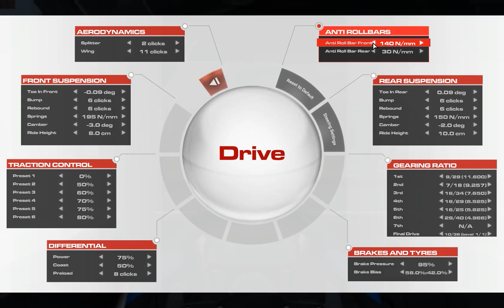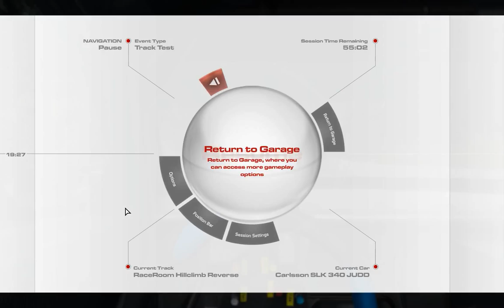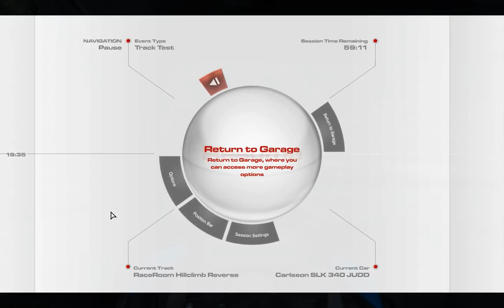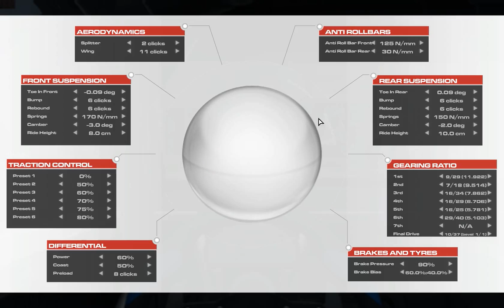R3E Cars & Tracks #51 - Carlsson SLK 340 Judd auf dem RaceRoom Hillclimb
Am 24.10. wurde die Klasse der Hillclimb Ikonen um den Carlsson SLK 340 Judd erweitert. Grund genug, dieses Fahrzeug über den RaceRoom Hillclimb zu scheuchen.

Der Carlsson SLK 340 Judd:
- Baujahr: 2014
- Deutschland
- Heckantrieb
- 3,4L V8 (Judd)
- 610 PS, 440 Nm
- Leergewicht: 780 kg
- Prototyp der Firma Carlsson mit Ziel Pikes Peak
- basiert auf Mercedes SLK AMG

RaceRoom Hillclimb:
- Französische Alpen
- Eröffnung: 2012
- 10,5 km lang

Intel i7-4770K | GeForce GTX 770 | 16 GB RAM | Win 7 Home Premium | Fanatec CSW + CSPv2